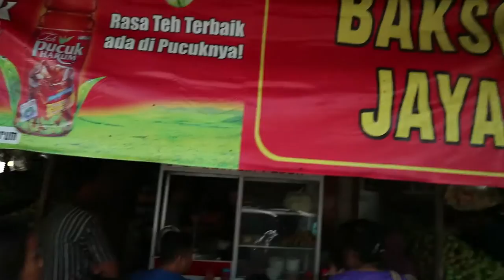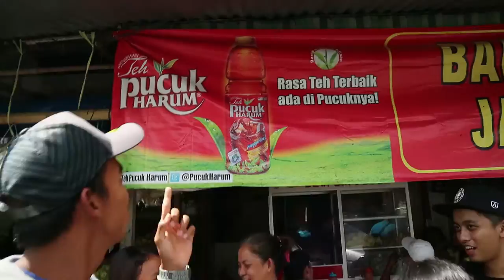GVLOG #5 - malang swante sayang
jadi ini sepenggal cerita gw selama kemaren akhir tahun liburan
di kota malang,,,

seru banget sih bisa explore malang,terutama dari pemandangan alamnya yg keren .